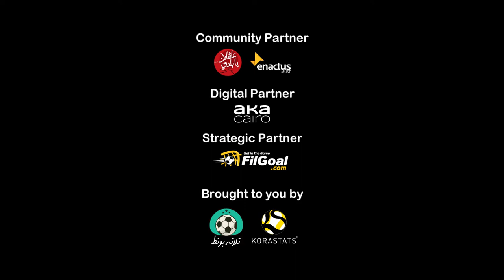الوجه الآخر لكرة القدم.. أخطاء قاتلة لحراس المرمى في الجولة الجديدة من الدوري المصري للهواة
الوجه الآخر لكرة القدم
أخطاء قاتلة لحراس المرمى في الجولة الجديدة من الدوري المصري للهواة
Egyptian Amateur League - EAL